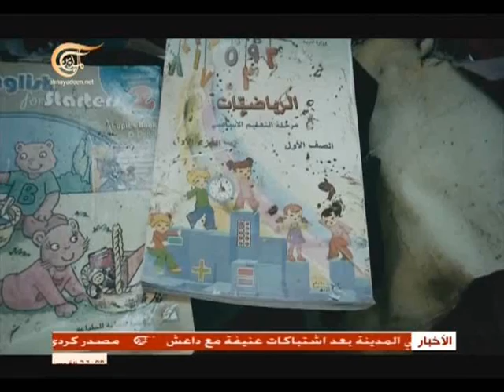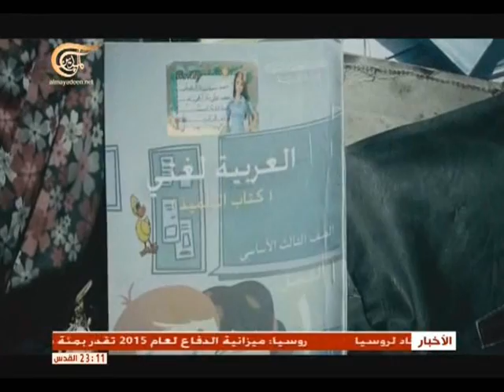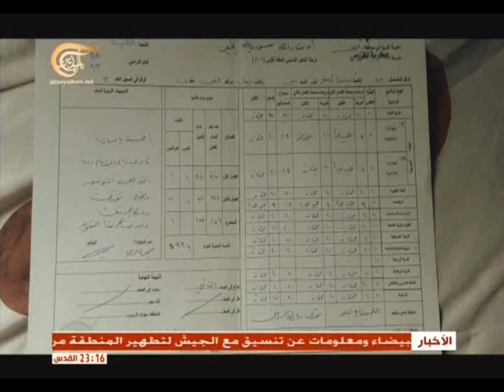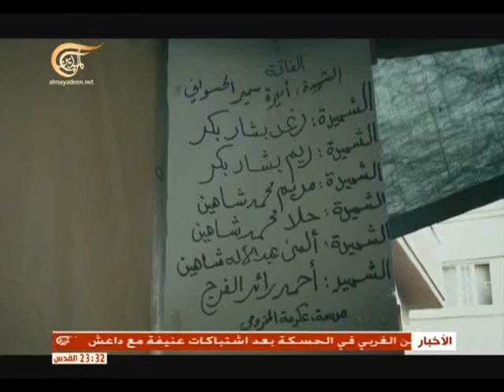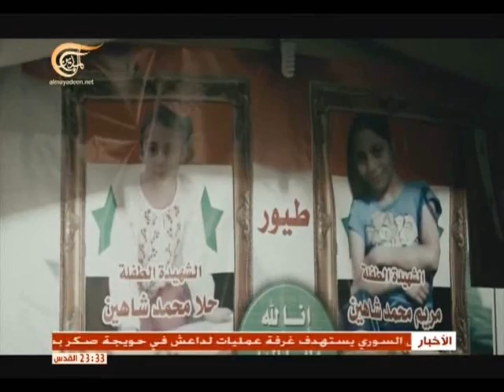A Story Of Akrima School In Homs Syria فيلم وثائقي عن مجزرة مدرسة عكرمة بحمص سوريا